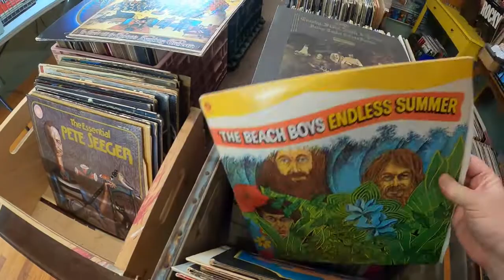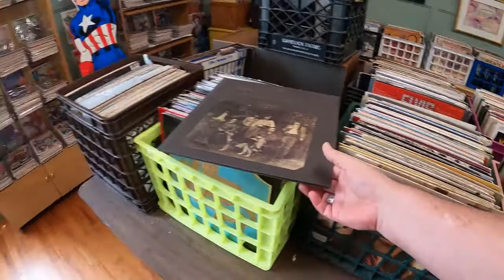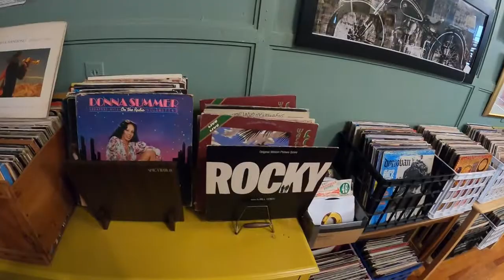For The Record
A look at the recent refresh of our record section.